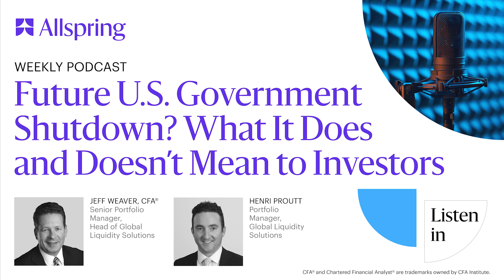Future U.S. Government Shutdown? What It Does and Doesn’t Mean to Investors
With the deadline looming for the U.S. government to pass a bill in order to avert a government shutdown, Jeff Weaver, head of Global Liquidity Solutions, and Henri Proutt, portfolio specialist for the Global Liquidity Solutions team, discuss what investors should and should not be concerned about, depending on the result. Jeff and Henri recorded this conversation on November 14, 2023. ALL-11152023-hwx7sqdt